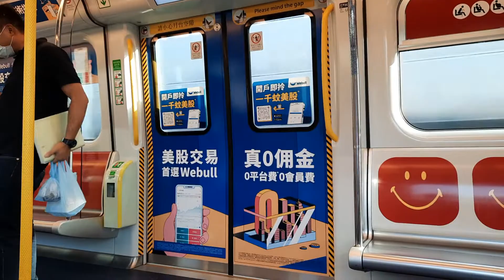港鐵屯馬線 lKK-Train D347/D348 到達烏溪沙站